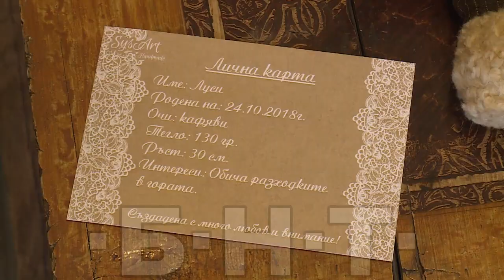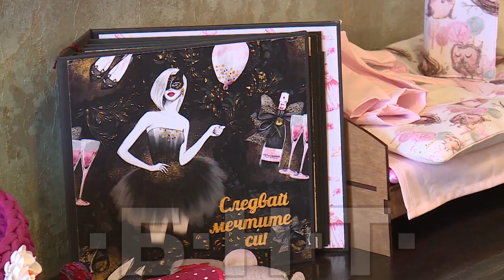ЗЛАТНИ РЪЦЕ: МАЙСТОР НА КУКЛИ (2019)